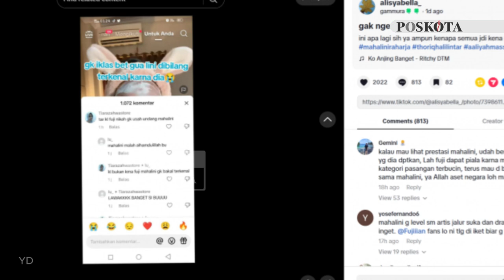Mahalini Disebut Terkenal Karena Fuji, Netizen Tidak Terima: Gak Level Sama Artis Jalur Duka